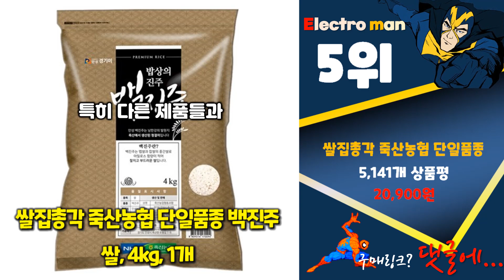지금 사야 할 백진주쌀! 2023년 추천 Top10!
❤️❤️❤️ 2023년 인기 가성비 백진주쌀 Top10 추천! 가격 평점 후기 비교해 보았어요! ❤️❤️❤️

[00:06]
10위. #[하루세끼쌀] 23년 햅쌀 찰지고 맛있는 백진주 20kg(10kg+10kg)  [66,990원]

[00:11]
9위. 백진주쌀 10kg 식어도 찰진 쌀 맛있는 경기미 [34,500원]

[00:16]
8위. 23년 햅쌀 안동밥상 백진주 쌀10kg+10kg(20kg) 한국라이스텍 단품 [76,500원]

[00:21]
7위. 23년산 햅쌀 정직한농부 백진주 쌀20kg (10kgx2) 안전박스포장 [69,000원]

[00:26]
6위. 엘그로 경기미 백진주 1개 10kg [34,900원]

[00:31]
5위. 쌀집총각 죽산농협 단일품종 백진주 쌀 4kg 1개 [20,900원]

[00:36]
4위. 한국라이스텍 안동밥상 백진주 백미 1개 10kg [40,900원]

[00:41]
3위. 대한농산 보약같은 경기미 백진주쌀 10kg(상등급) 1개 [36,900원]

[00:46]
2위. 대한농산 보약같은 경기미 백진주쌀 5kg 2개 [36,900원]

[00:51]
1위. 쌀집총각 백진주 백미 10kg 1개 [37,900원]